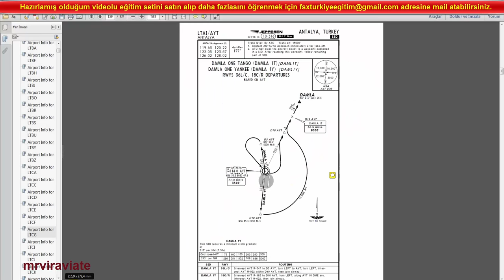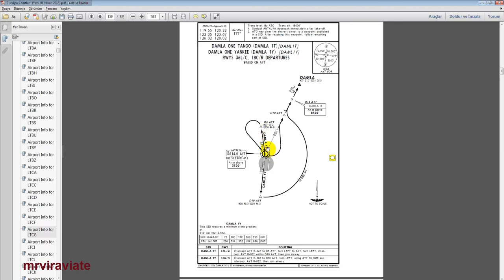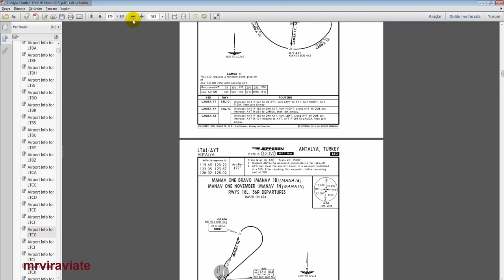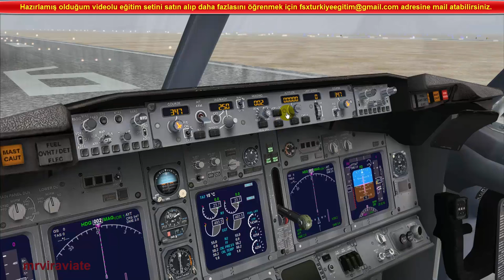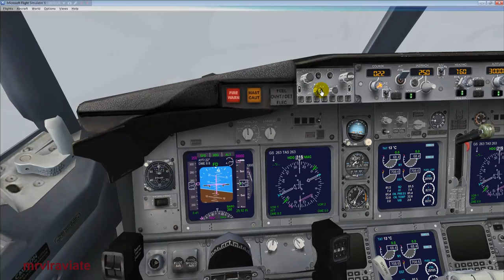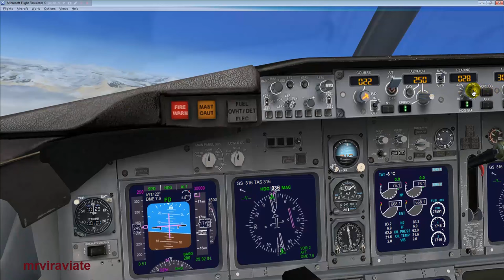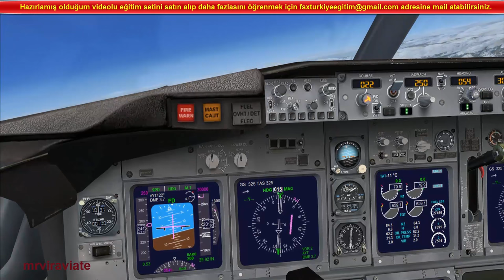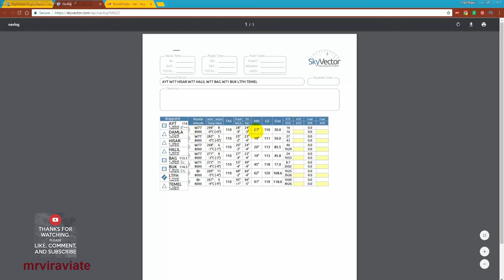FSX 2017 - (2A) BOEING 737 ALETLİ UÇUŞ EĞİTİMİ LTAI-LTCG DEPARTURE SID (TÜRKÇE)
FSX için Türkçe Alet Uçuşu eğitim videoları serisinin 3. videosu LTAI LTCG SID uygulama ve chart okuma. (Türkçe)

Bundan sonra elimden geldikçe bu ve bunun benzeri video serilerini haftada bir yayınlamaya çalışacağım.